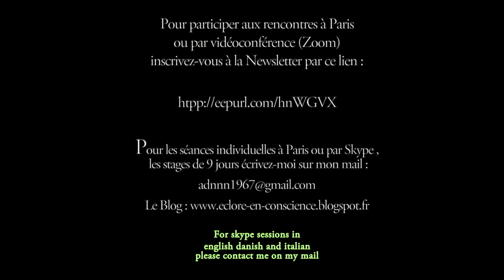Si je suis la Conscience pourquoi est ce que je ne puis tout percevoir ? Éveil. non dualité.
Exploration de la nature de la conscience. INVESTIGATION DU SOI.

PROCHAIN STAGE DE WE À PARIS : LE 21/22 SEPTEMBRE.
Prochain satsang en direct par zoom et sur place : Ce dimanche 15 Septembre à 19h30

Bien que le retournement de la Conscience est la voie directe vers cette reconnaissance que ce soit par le neti neti, la voie de la discrimination, l'investigation du Soi ou les expériences de la Vision Sans Tête, j'ai pu constater que de nombreuses personnes comprenaient intellectuellement ce retournement de la Conscience ainsi que le sens des phrases couperets comme "Tu es déjà ce que tu cherches", "Il n'y a personne" , "tout est conscience", et même s'ils avaient des compréhensions et brefs aperçus de l'éveil, ou de plus ou moins longues immersions dans le Soi, la plupart vivaient une sorte de yoyo spirituel : "j'y suis j'y suis pas".

J'ai pu remarquer qu'un des obstacles principaux de la difficulté à s'immerger en permanence dans le Soi venait du refus de sentir certaines émotions désagréables et de la fuite devant certaines situations de vie.

Le contournement spirituel est un phénomène récurrent. Les gens viennent me voir ou me contactent pour des séances par zoom et me disent, j'ai compris l'éveil mais ne le sens pas ou trop rarement et pas en permanence. Ce qui coince c'est l'impression de séparation telle qu'elle se présente dans le corps sous forme d'égrégore énergétique et de contraction. Tant que l'impression de séparation se manifeste dans le corps sous forme de contractions il est quasiment impossible de s'installer durablement dans cette reconnaissance.
D'où la nécessité de faire monter nos zones d'ombre et nos angles morts dans le feu de la Présence pour reconnaître : Je suis le Sans Forme qui prend toute forme y compris ce sentiment de désespoir-là qui crispe mes mâchoires, cette peur-là qui nous mon plexus solaire, cette tristesse-là qui serre ma gorge, , cette rancune-là qui noue mon ventre etc...

"Pratiquer" la voie directe ET la voie du senti permet en grande de remédier à contournement spirituel.

Les satsang se tiennent de façon bi-mensuelle à Paris et par zoom. Ils sont ouverts à tous et gratuits. Inscrivez-vous à la Newsletter pour recevoir les dates des rencontres et des stages à venir en cliquant sur ce lien

Pour les stages de 9 jours veuillez me contacter.
Paris 2022 : "À travers différentes approches, grâce à des méditations guidées, et à l’aide d’outils pédagogiques très concrets, Dan nous amène à re-découvrir l’évidence de qui nous sommes vraiment, et à remettre en question nos croyances limitantes, nos zones d’ombre, nos conditionnements, et tout cela avec une incroyable douceur et lucidité. Il y avait une magnifique atmosphère de groupe, bienveillante et sécurisante, tout en étant chacun pris en charge selon nos sensibilités et besoins particuliers. Un miracle, ce stage de 9 jours ! Le retour à l’émerveillement d’être !

Sur place à Paris vous pouvez éventuellement bénéficier lors de la séance d’un toucher subtil et vibratoire qui fait remonter toutes les tensions émotionnelles retenues. Ce travail par le senti permet de faire apparaître et dissoudre les impressions de séparation qui se logent sous forme de contractions énergétiques dans le corps. Cette dissolution facilite grandement la reconnaissance de la Présence que nous sommes et l’établissement progressif en celle-ci.